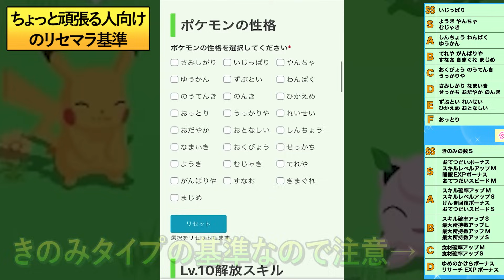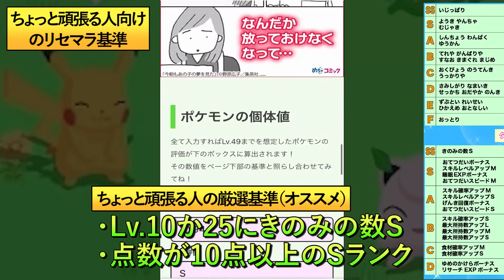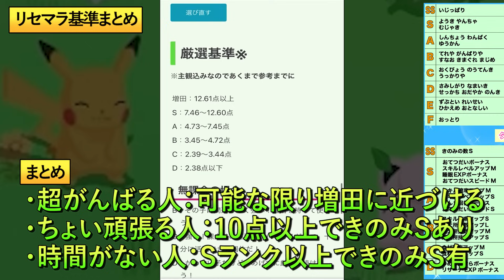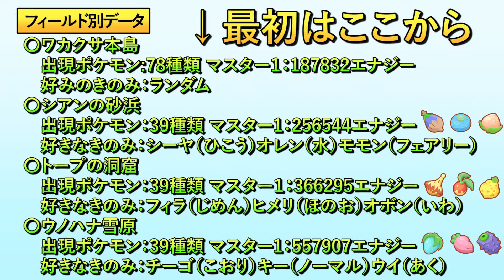ポケモンスリープのリセマラ方法や序盤のスタートダッシュを徹底解説！【リセマラのやり方】【ポケモンスリープ】【Pokémon Sleep】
ポケモンスリープをこれから始める方のために序盤のスタートダッシュ方法を徹底解説しました！特にリセマラは基準も解説しているので、ぜひ参考にしてください！

0:00 本動画について
1:46 ポケモンスリープとは
3:39 リセマラのやり方
8:21 エナジーの溜め方
10:40 レベルと進化
12:28 好みのきのみ
13:39 得意なこと
14:51 げんきについて
16:36 個体値について
18:24 寝顔と睡眠タイプ
20:03 ねむりの約束
21:08 おすすめのおこう
21:43 リサーチランク
22:21 鍋の拡張
22:53 フレンドについて
23:44 おすすめアイテム
27:17 おすすめの捕まえたいポケモン
29:13 おすすめのレベルの上げ方
29:53 終わりに